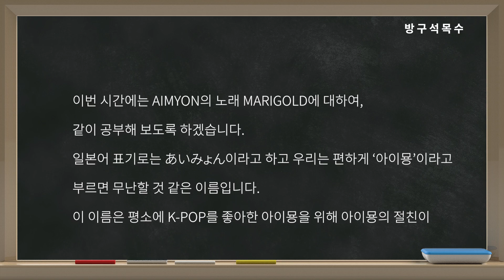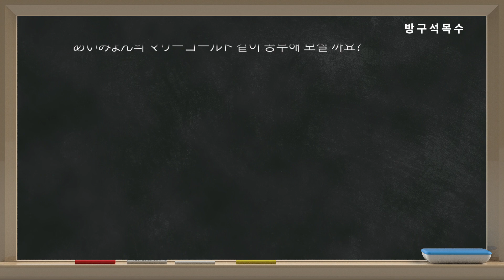13 マリーゴールド 1 가수와노래 소개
이 영상은 일본어 학습을 목적으로 제작된 영상으로써,
この動画は日本語の学習の目的で製作したもので、
あいみょん - マリーゴールド【OFFICIAL MUSIC VIDEO】